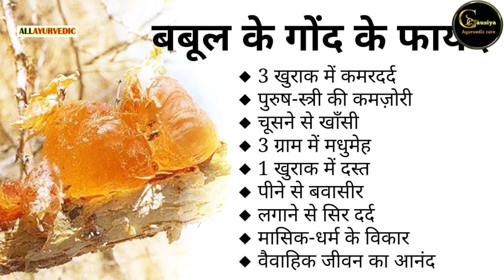स्त्रियों को सफ़ेद पानी से छुटकारा, What Is White Discharge!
10 में से 8 महिलाओं को होती है सफेद पानी की समस्या पर क्यों? योनि से भी सफेद आना या श्वेत प्रदर आना एक नार्मल बात है। पर कुछ कंडीशन में लिकोरिया नार्मल बात नहीं होती है और इसका सही तरीके और सही समय पर सही देखभाल और सही उपचार नहीं किया गया तो यह एक बड़ी समस्या बन सकती है। इस समस्या को लेकर रोजाना हमारे पास कई सवाल आते हैं। जैसे - लिकोरिया क्या है?, लिकोरिया का कारण, लिकोरिया क्यों होता है, लिकोरिया का इलाज, लिकोरिया का उपचार, लिकोरिया से होने वाली समस्या, लिकोरिया के लक्षण क्या है।

मेरे बताए गए सभी नुस्खे प्रयोग किए होते है जिनसे कोई हानि नहीं होती। अगर फिर भी आपको किसी और विषय के बारे में जानकारी लेनी है। तो  मुझे आप दोपहर 2 बजे से 3 बजे तक कॉल कर सकते है।

हमारे यहां आयुर्वेद के अनुसार किसी भी बीमारी का जड़ से इलाज होता है - चाहे वो कोई भी बीमारी क्यों न हो - गुप्त रोग, चिपचिपा पदार्थ बोले तो पानी, सेक्स में दिलचस्पी नहीं, सेक्सुअल प्रोब्लम, सेक्स टाइमिंग हद से ज्यादा, नामर्दी की कमी, हस्तमैथुन, मुखमैथुन, वीर्य निकालना, गुदामैथुन, लिंग में तनाव की कमी, वीर्य को गाढ़ा करने का इलाज, बवासीर, मधुमेह, थायराइड, कोलेस्ट्रोल, मोटापा दूर, दमा, पेसाब से धात जाना, सफेद पानी बोले तो लिकोरिया, बालों का झड़ना, पीसीओडी पथरी, शरीर के अंदर कोई भी बीमारी हो तो हम से संपर्क करें।

Note -Order Dene Par dawa Bana kar bhi mil jayega Speed Post office ke Dowara bhej diya jayega

Hakeem Shaukat Ali Bhiwandi Mumbai Thane Maharashtra India

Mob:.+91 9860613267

Jazakallah for watching the video 📷📸